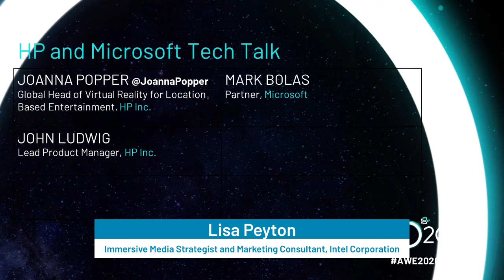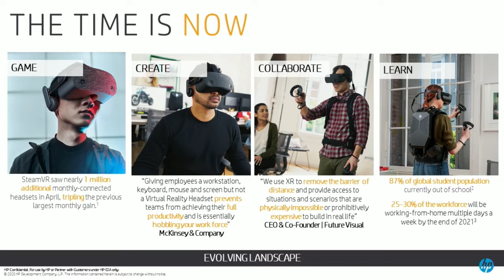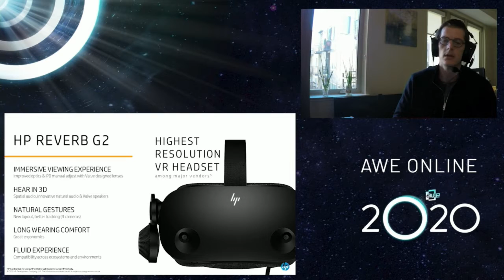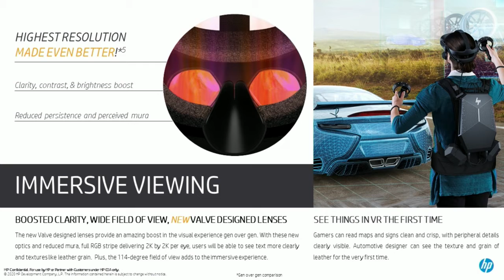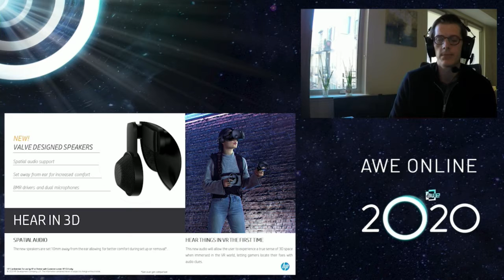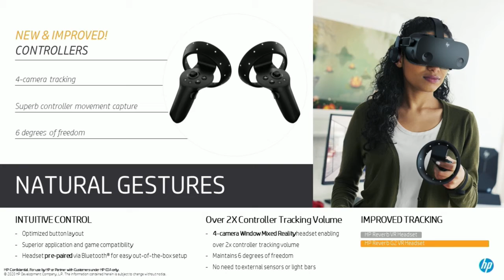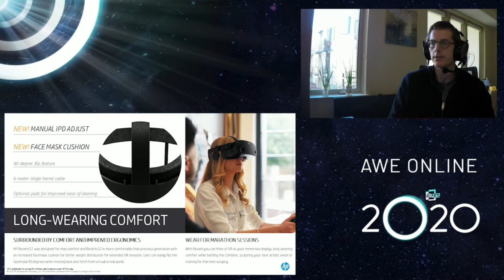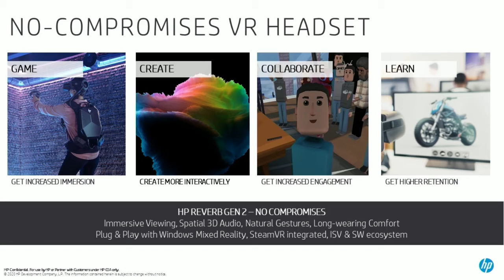HP and Microsoft Tech Talk Panel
Come learn more about HP’s vision for the future with exciting announcements and special guests from Microsoft. Join us for this special conversation.

Speakers:
- Joanna Popper (Global Head of Virtual Reality for Location Based Entertainment, HP Inc.)
- Mark Bolas (Partner, Microsoft)
- John Ludwig (Lead Product Manager, HP Inc.)